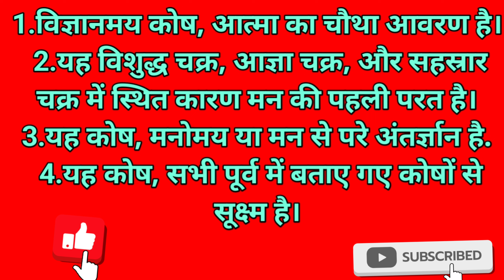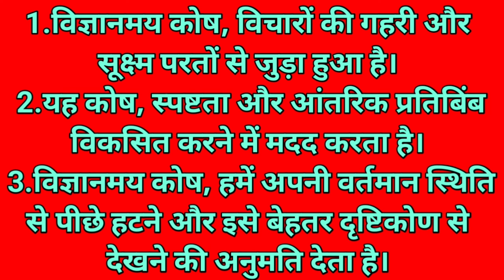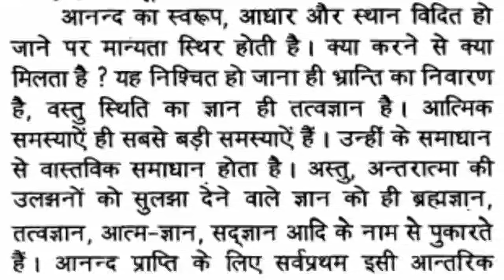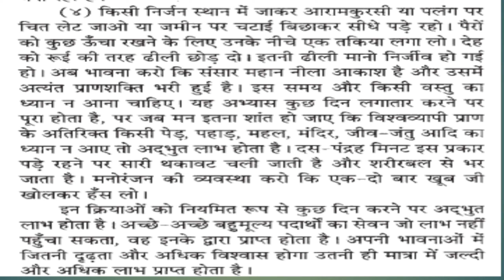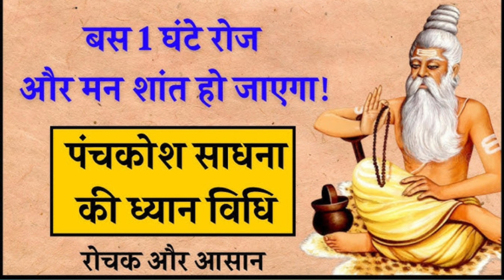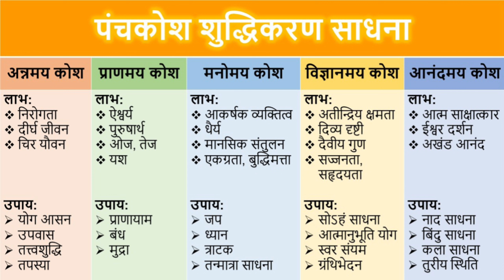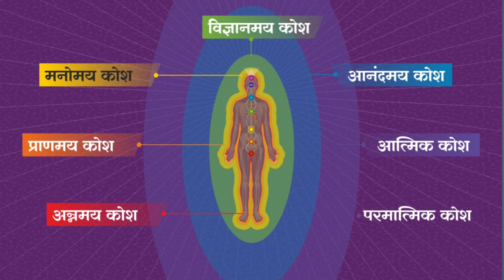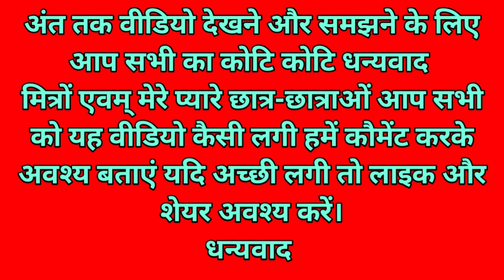विज्ञानमयकोश का रहस्य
नमस्ते प्यारे मित्रों एवम् मेरे प्यारे छात्र-छात्राओं !आज हम सभी इस वीडियो के माध्यम से जानेंगे कि किस विज्ञानमय कोश के अद्भूत रहस्य यदि आपने हमारे पीछले वीडियो को नहीं देखा है तो नीचे दिए गए लिंक से अध्ययन करेंगे - प्राणमय कोश के लिए